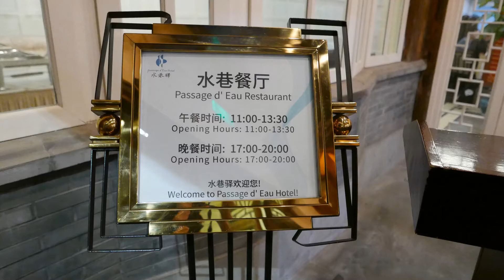A trip to Wuzhen water village